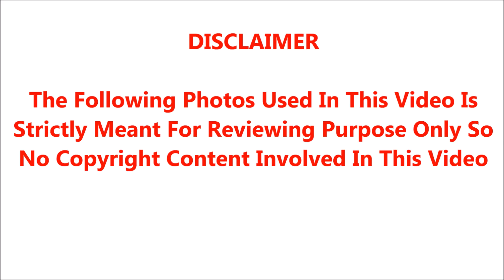😭🔴ஐயோ ஜெய்பீம் திரைப்பட குழந்தைக்கு நேர்ந்த திடீர் சோகம்.! அதிர்ச்சியில் குடும்பத்தினர்,ரசிகர்கள்.!